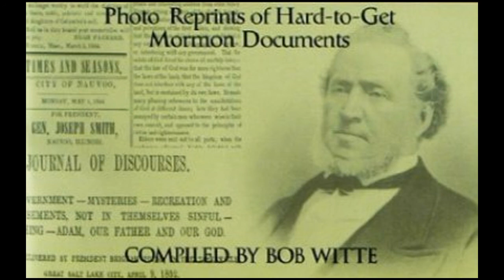WHY MORMONISM IS NOT CHRISTIAN? by BOB WITTE (EX MORMON.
Max Solbrekken is pleased to provide the complete text of many of his ministry publications in E-Book format at {comehometojesus.ca}  We will continue to add to the list E-book messages published there. Please visit us often and let your friends and family know about our website.

Max Solbrekken World Mission Box 44220 RPO Garside Edmonton, AB T5V 1N6.

Because the harvest is great and the laboures are few,                                                                                                                                                                      I am your servant for Christ’s sake.
 and may God bless you!